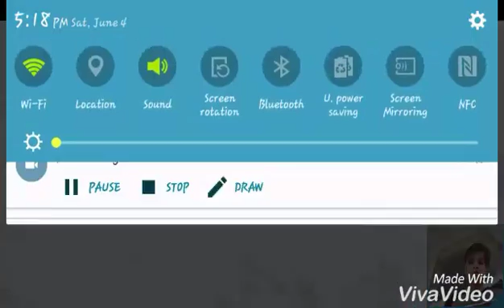Clash of clans raid